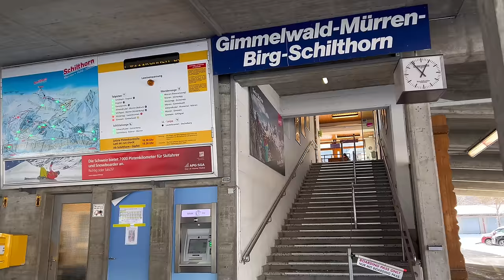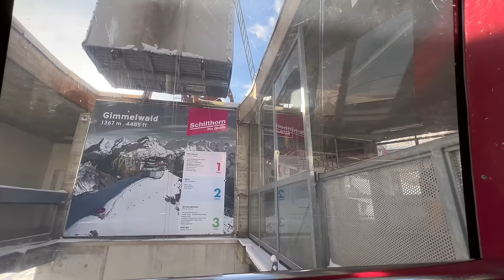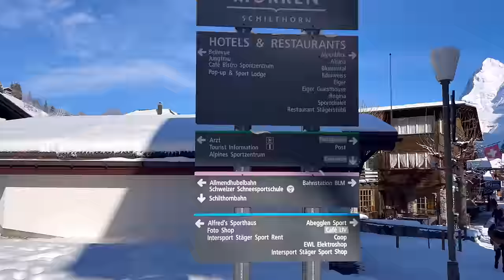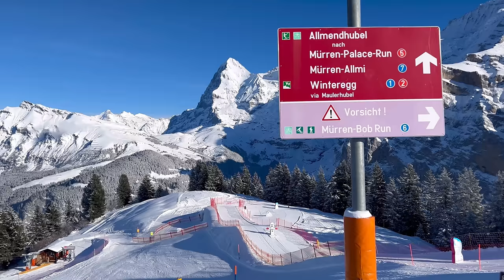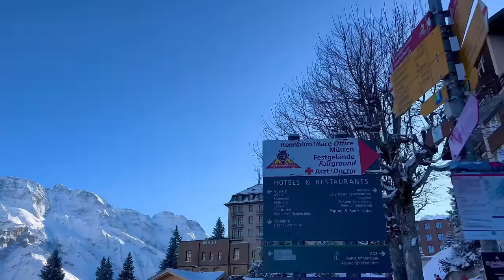Lauterbrunnen 4K🇨🇭Most Heavenly Beautiful Place In Switzerland, Walking Tour - Jungfrau, Mürren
Step into the enchanting beauty of Lauterbrunnen, Switzerland, often hailed as one of the most heavenly places in the country. Join me on a mesmerizing walking tour as we explore the wonders of Lauterbrunnen and its surrounding areas, including the majestic peaks of Jungfrau and the charming village of Mürren.

🏞️ Lauterbrunnen Valley: Nature's Masterpiece
Our journey begins in the picturesque Lauterbrunnen Valley, where cascading waterfalls and lush greenery create a scene straight out of a fairytale. Marvel at the sheer cliffs and listen to the soothing sound of water rushing down the rocky slopes. With nearly 72 waterfalls gracing the valley, each corner reveals a new wonder of nature.

🚠 Jungfrau: Top of Europe
Venture to the Jungfrau region, home to the iconic Jungfraujoch, often referred to as the "Top of Europe." Ascend to dizzying heights aboard the Jungfrau Railway, passing through tunnels carved into the heart of the Eiger and Mönch mountains. At the summit, soak in panoramic views of snow-capped peaks and glaciers stretching as far as the eye can see.

🏡 Mürren: Alpine Serenity
Continue our exploration to the charming village of Mürren, perched on a sunny terrace overlooking the Lauterbrunnen Valley. Wander through narrow streets lined with traditional wooden chalets and blooming flower boxes. Take in the alpine serenity and breathe in the crisp mountain air as you immerse yourself in the tranquil ambiance.

🌄 Scenic Hikes and Panoramic Views
Embark on scenic hikes amidst the towering peaks of the Jungfrau region. Follow trails that lead to breathtaking lookout points, offering panoramic views of the surrounding mountains, valleys, and glacial lakes. Whether you're a seasoned hiker or a leisurely stroller, there's a trail for every adventurer to enjoy.

Join me on this unforgettable walking tour of Lauterbrunnen, Switzerland, where every step reveals a new facet of its heavenly beauty. Whether you're drawn to the majestic waterfalls, the towering peaks, or the tranquil alpine villages, Lauterbrunnen promises an experience that will stay with you long after you've left its enchanting embrace.
Here are some fascinating facts about Lauterbrunnen, often hailed as one of the most heavenly beautiful places in Switzerland:

🌿  Valley of Waterfalls:
Lauterbrunnen is famously known as the "Valley of Waterfalls" due to the presence of 72 cascading waterfalls, including the iconic Staubbach Falls.

Staubbach Falls:
Staubbach Falls, one of the highest free-falling waterfalls in Europe, plunges dramatically from a height of 297 meters (974 feet) down a sheer cliff face.

Surrounded by Alpine Peaks:
Lauterbrunnen is surrounded by towering alpine peaks, including the Eiger, Mönch, and Jungfrau, creating a breathtaking backdrop that mesmerizes visitors.

James Bond Connection:
The stunning landscapes of Lauterbrunnen served as a filming location for the James Bond movie "On Her Majesty's Secret Service," adding to its allure.

Mürren and Wengen:
The car-free villages of Mürren and Wengen offer panoramic views of Lauterbrunnen valley and serve as excellent starting points for outdoor adventures.

Trümmelbach Falls:
Nearby Trümmelbach Falls, accessible from Lauterbrunnen, is a series of impressive waterfalls inside the mountain, showcasing the power of glacial meltwater.

Cable Car to Schilthorn:
Lauterbrunnen is the starting point for the cable car journey to the summit of Schilthorn, offering spectacular views of the surrounding peaks, including the Eiger, Mönch, and Jungfrau.